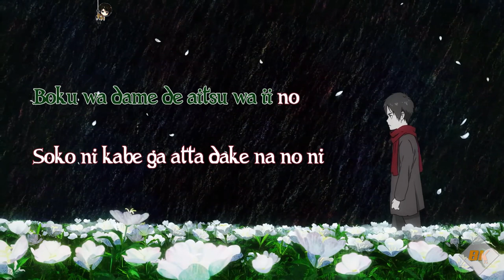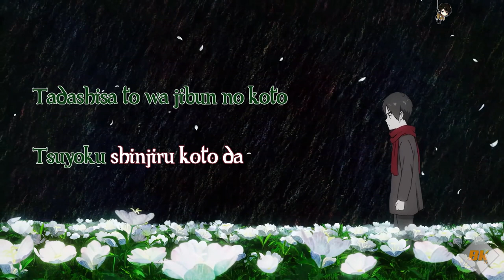Karaoke and Instrumental - Ai Higuchi | Akuma no Ko (TV Size)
Following the last survey, here it is ! Akuma no Ko Karaoke !!!

Tip ? Thank you !

ヒグチアイ「悪魔の子」